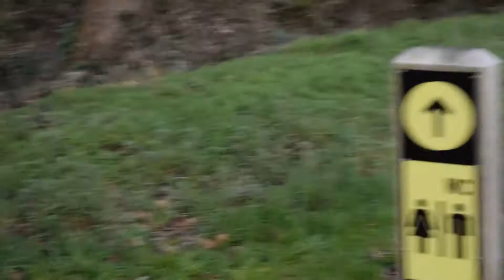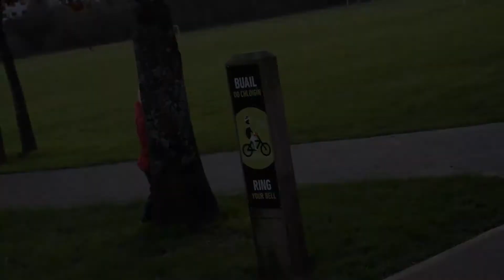Ванесса вечерняя прогулка в воскресение!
Всегда хорошо вечерком прогуляться с детьми на досуге!
Папе поиграть с дочерью в прятки.